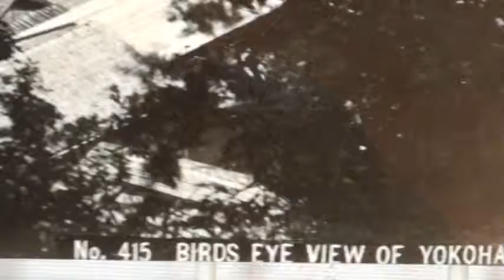Sefco Japan - Maritime related videos, series 1h (2010)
This series of short videos include images taken in and around both Yokohama Bay and Tokyo Harbor.

As an island nation, Japan has along history as well as current focus on maritime activities.
Its port museums reflect this history and interest; thousands of students go on tours of the museums
which help stoke interest in and appreciation for maritime science ad commerce.
Included in this series, one can see: Lift-van crates stored in transit while on the docks at Yokohama Bay,
covered by a large canopy, on the dock and out of doors. (Which leads us to the question: would your LCL cargo be well enough protected, to withstand the elements which dockside or in transit? Export packaging is crucial element to safe transport of sea-going cargo.)

Container ships staged at the docks andd working their cargo (loading/unloading)
while on Yokohama port and Odaiba port in Tokyo Harbor.
Japanese customs house facilities, current location and past history of their operations;
port control facilities run by the Japanese Coast Guard. Japanese SDF self defense force videos.
Port wind & water turbines.

Historical perspectives: on and off board the Nippon Maru sailing training vessel;
Yokohama Port museum,  symbolic statuary for the sister port relationship between Yokohama and Vancouver ports,
dockyard photos - past and present, the Minato No. 1 Bridge - built 1906 by the American Bridge Company of New York.

Be sure to return to our web site to see additional videos and presentations, on the subjects:
international trade and commerce, export and import operations, overseas moving and shipping of both personal and commercial cargo, roll on - roll off ships, container ships, LCL lift-van cargo, export packaging, international freight forwarding agent facilities,
overseas transport of high & heavy equipment , and special analysis of martime history, law and issues pertaining to
Sefco Export Management Company's business - including examinations of the nexus of culture, commerce, politics and national interests.